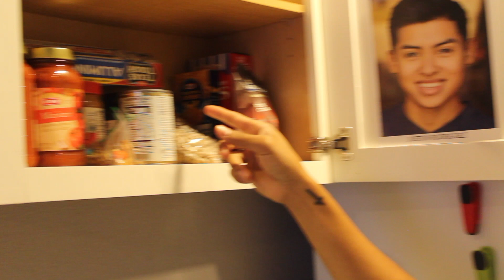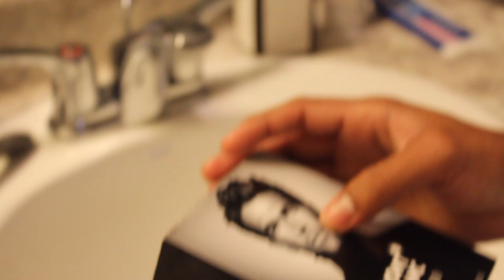T-Studs Quarantine Series Ep 2: “Meet Justin”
T-Studs (Tribulation Studios) is a series about 3 friends that run a film studio and what they are up to during quarantine.